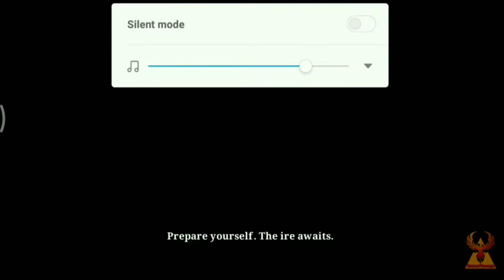Ire Blood Memory Prowler World Boss Gameplay Video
In this video we showcase our battle with Prowler world boss. Watch three different battles and how we deal with it.